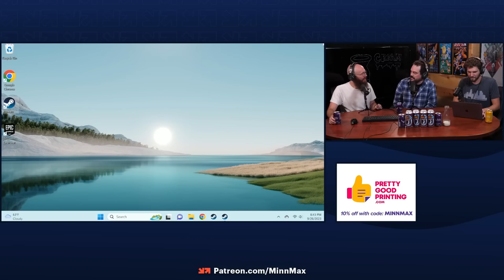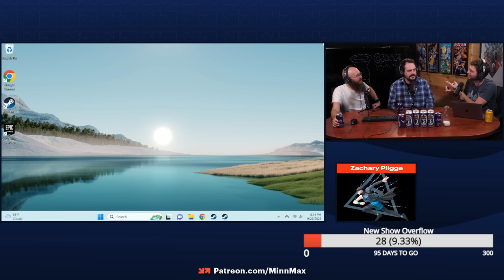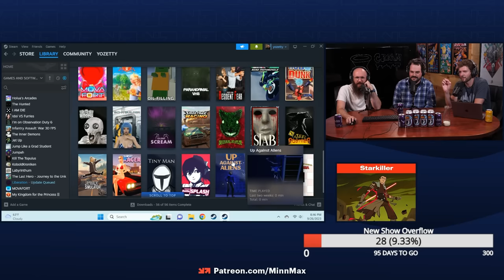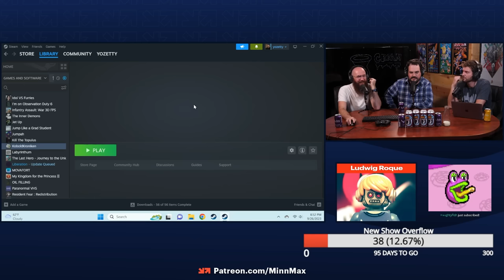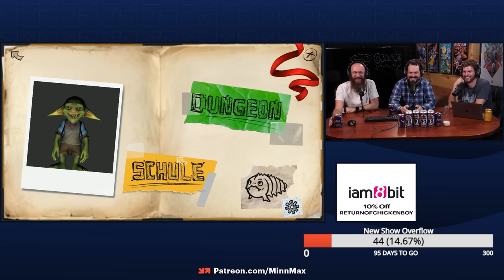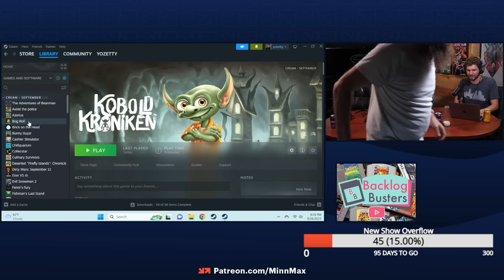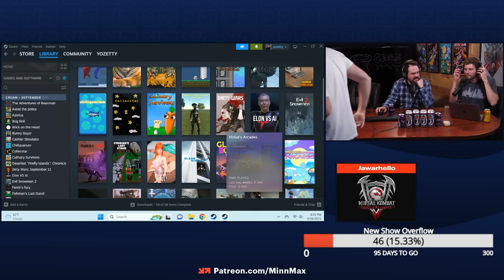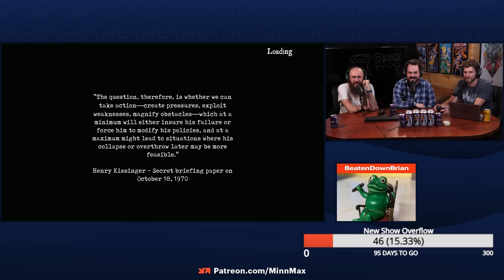Cream of the Steam - Dan Ryckert And Bryan Vore Chug Steam's Cream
MinnMax's Ben Hanson is joined by Bryan Vore and Giant Bomb's Dan Ryckert in the MinnMax Studio to play the strangest new games released on Steam in the last month. We learn about Resident Evil clones, toilet paper in Australia, the perils of AI, and how to master the art of robot basketball. Cream of the Steam airs on Twitch on the last Tuesday of every month from the MinnMax Studio. Thanks for making this content possible!

To jump to a particular game, check out the timestamps below...

00:00:00 - Intro
00:06:13 - Jaywalk Simulator
00:12:43 - KoboldKroniken
00:19:55 - Dirty Wars
00:25:14 - Resident Fear
00:35:30 - Sunset Racer
00:38:45 - Up Against Aliens
00:45:57 - Rooms
00:50:04 - Bog Roll
00:55:17 - The Inner Demons
01:02:03 - Avoid the Police
01:07:32 - Cashier Simulator
01:17:07 - Brick on the Head
01:27:03 - Deserted “Firefly Islands”: Chronicles
01:31:00 - I Am Die
01:33:39 - Elon Vs AI
01:36:54 - MovaFort
01:52:24 - RoboDunk

One Piece Pirate Warriors 4  - Joshua Ayers
Earth Defence Force 4.1 - Shadow of New Despair - RabidLime
Donkey Kong Country: Tropical Freeze - Malcolm Holliday
Snatcher - Patrick Polk
SubSpace - Pretty Good Printing
King's Quest VI: Heir Today, Gone Tomorrow - RobBobWill
Ghost of Tsushima - ProcyonNumber6
RuneScape - Zezima
Superman 64 - Zachary Pligge
Alpha Protocol - Clemens Zobel